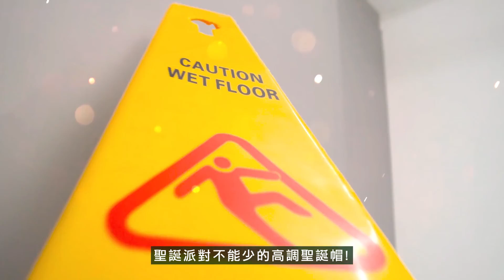『🎁2023聖誕節交換禮物 😈地獄版 』廢到笑的禮物 | 來～我們幫你準備好了！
嗨，親愛的好捧友們準備好『🎁聖誕節交換禮物 』嗎？
我們特別精選再精選５樣超廢的聖誕交換禮物

歡迎留言告訴我們最想要送什麼廢廢聖誕禮物給朋友吧🎄